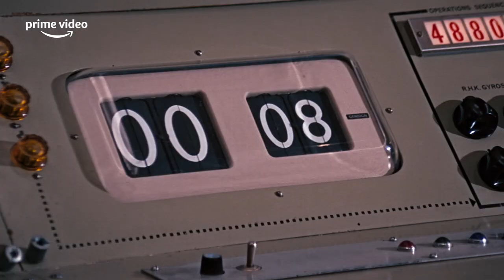60 Years of Bond | Prime Video India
Celebrating the legacy of the James Bond franchise. All 25 Bond films available on Prime Video now!